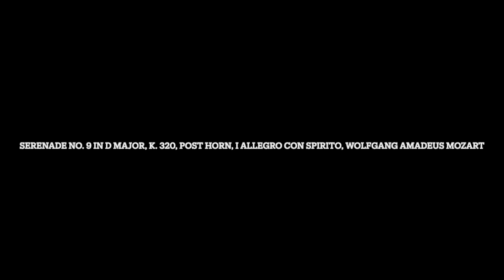Serenade No. 9 in D Major, K. 320, Post Horn, I Allegro con spirito, Wolfgang Amadeus Mozart